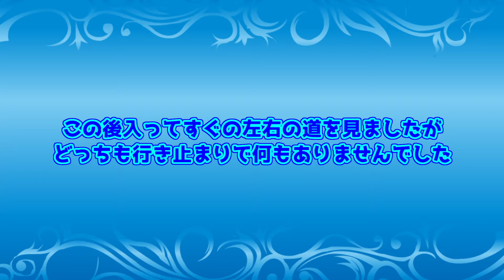【MOD】次のクラスに進むためにアーティファクト必要なのに全部消えてる【ARK:Survival Ascended】【ARK:Descended】【Amissa】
【ARK: Survival Ascendedの購入はこちら！】

【現状の設定】
・難易度・・・1.0固定
・テイム速度・・・5.0倍
・採取量・・・3.0倍
・交配可能になるまでの期間・・・0.2倍
・卵の孵化速度・・・６倍
・赤ちゃんの成熟速度・・・２０倍
・赤ちゃんの世話の間隔・・・0.2倍
・最高難易度ON
・シングルプレイヤー設定OFF

【使用MOD】
・ARK:Descended
・Awesome SpyGlass

【使用マップ】
・Amissa

【音楽】
魔王魂様より